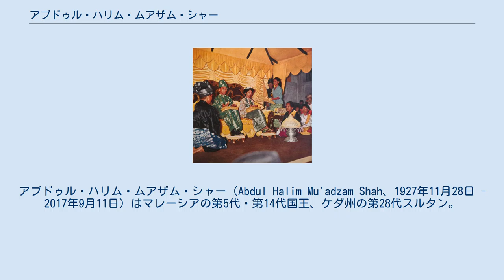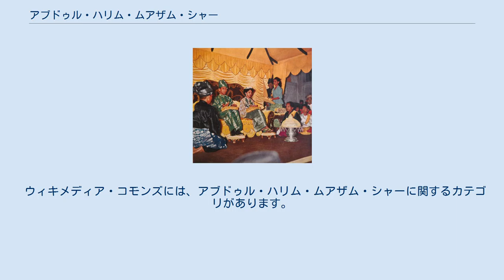アブドゥル・ハリム・ムアザム・シャー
聖マイケル・聖ジョージ勲章
アブドゥル・ハリム・ムアザム・シャー（Abdul Halim Mu'adzam Shah、1927年11月28日 - 2017年9月11日）はマレーシアの第5代・第14代国王、ケダ州の第28代スルタン。
第14代国王として在位当時の敬称も含めたフルネームは「His Majesty Almu'tasimu Billahi Muhibbuddin Tuanku Alhaj Abdul Halim Mu'adzam Shah ibni Almarhum Sultan Badlishah The Yang di-Pertuan Agong of Malaysia XIV」。
敬称の付け方によって表記ゆれがあり、JETROアジア経済研究所の発行する『アジア動向年報』では「トゥアンク・アブドゥル・ハリム」「トゥアンク・アブドゥル・ハリム・ムアザム国王」といった表記がある。
 1927年11月28日、トゥアンク・アブドゥル・ハリムはケダ州の州都アロースターで生まれた。
1949年8月にケダ州皇太子となり、父王の死後1958年7月14日に第28代ケダ州スルタンとして即位した。
 1965年9月に第4代マレーシア副王となり、5年の任期が満了した1970年の9月12日に第5代マレーシア国王として即位、新副王にはケランタン州のスルタンであるヤヒヤ・プトゥラが就任した。
 2006年12月に第13代マレーシア副王となり、2011年12月13日に第14代マレーシア国王として再度即位した。
マレーシア史上最高齢の国王であり、また初めて2回即位した国王であった。
2016年12月13日、ケランタン州スルタンのムハンマド5世が跡を継ぎ第15代マレーシア国王として即位した。
 2017年9月11日に死去した。
ペナン州では、州政府が2日間全ての旗を弔意を示す半旗の位置で掲げるよう指示を出した。
 バヒヤとの結婚（1956年） 1956年にバヒヤ・スルタン妃と結婚した。
彼女との間には双子のサリナ王女とソラヤ王女、三女のサフィナズ王女の3人の娘がいる。
1975年に平民出身のハミナ王妃と結婚した。
2003年8月にバヒヤ・スルタン妃が逝去したため、彼女は2004年1月に正式にハミナ・スルタン妃となった。
 カルロス3世騎士団員としての紋章 高齢になってからも年齢のわりに頑健であったと言われている。
一例として、2006年に大会に出場したケダ州のサッカーチームの試合を観戦に行った際、車が渋滞に巻き込まれたためスタジアムまで1マイル（約1.6キロメートル）以上徒歩で移動したことがあったという。
 ウィキメディア・コモンズには、アブドゥル・ハリム・ムアザム・シャーに関するカテゴリがあります。